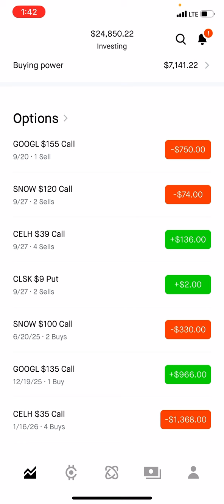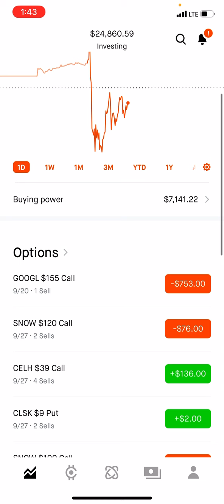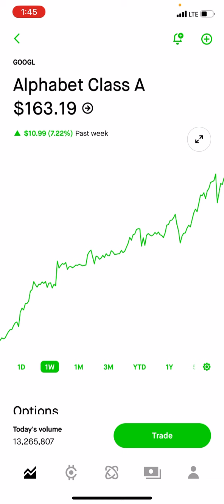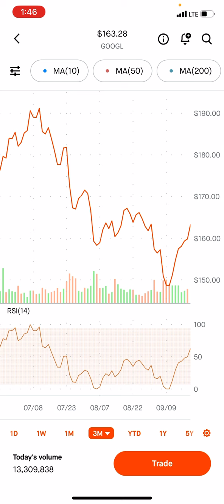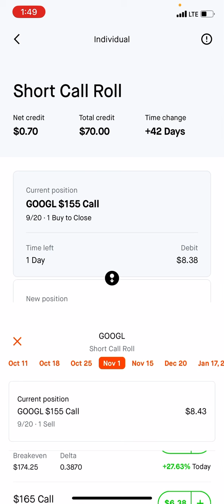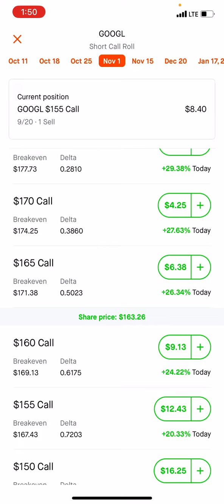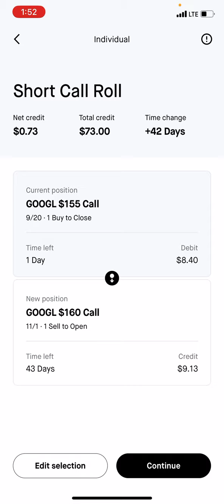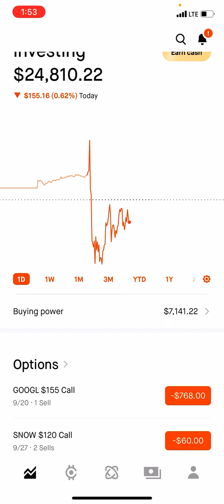Mobile Update | What To Do With Google